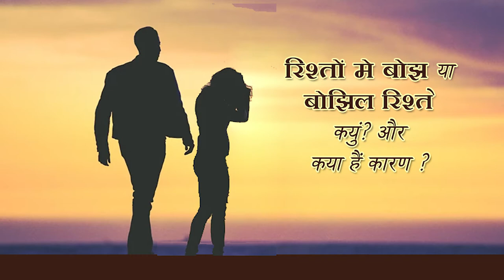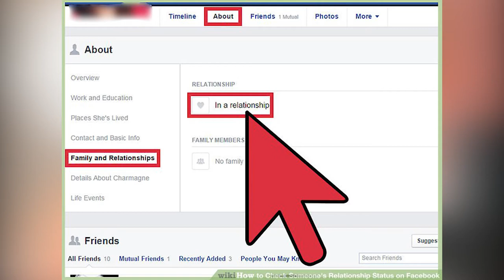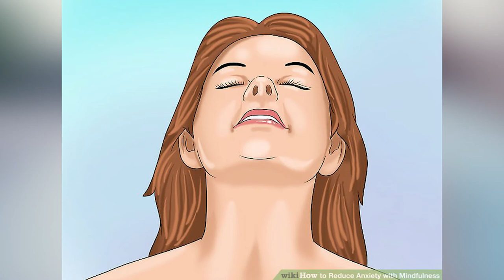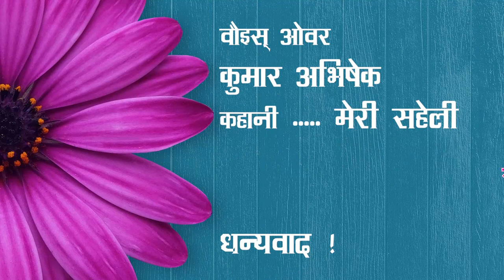Rishton Mei Bojh Ya Bojhil Rishte- Kyon Aur Kyaa Hai Karan?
Welcome to Great Echo (voice-over Freelancer) |
रिश्तों में बोझ या बोझिल रिश्ते- क्यों और क्या हैं कारण? Rishto Mei Bojh  Ya Bojhil Rishte- Kyon Aur Kyaa Hai Karan ?
रिश्ते जीने का संबल, जीने का सबब, एक सहारा या यूं कहें कि एक साथ… रिश्तों को शब्दों के दायरे में परिभाषित नहींकिया जा सकता, उन्हें तो सिर्फ़ भावनाओं में महसूस किया जा सकता है. लेकिन बात आजकल के रिश्तों की करें तो उनमेंना भावनायें होती हैं और ना ही ताउम्र साथ निभाने का माद्दा, क्योंकि आज रिश्ते ज़रूरतों और स्वार्थ पर निर्भर हो चुके हैं. यही वजह है कि रिश्तों में बेहिसाब बोझ बढ़ते जा रहे हैं और हर रिश्ता बोझिल होता जा रहा है. ऐसे में इनके करणों को जानना बेहद ज़रूरी है.
my links...